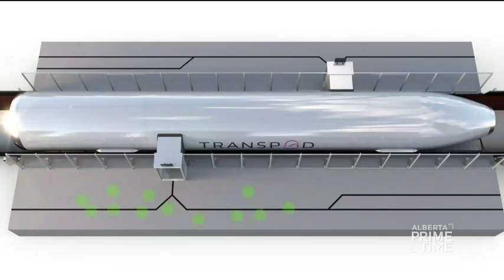CTV News - Alberta Primetime - TransPod hyperloop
During the Alberta PrimeTime TV show hosted by Michael Higgins on CTV news, our CEO Sebastien Gendron explains how Alberta could benefit from a TransPod hyperloop system between Calgary and Edmonton.

Topics of discussion are the economic model behind the technology, job creation, synergies with the oil and gas industry, and how to attract investments to the province while being at the same time at the forefront of innovation.